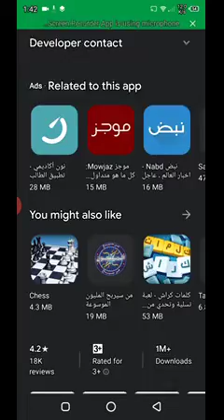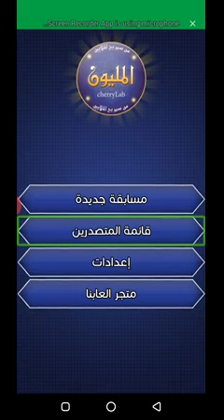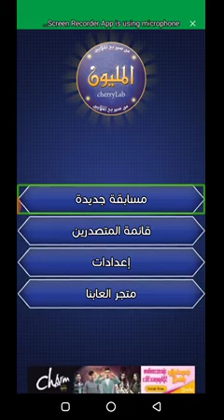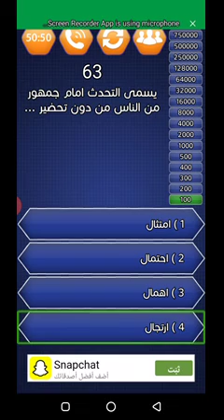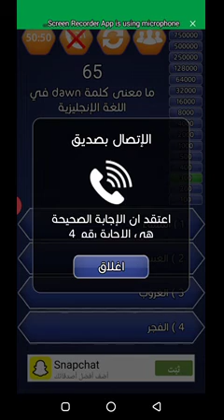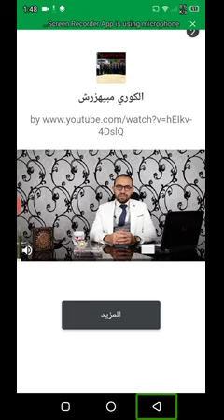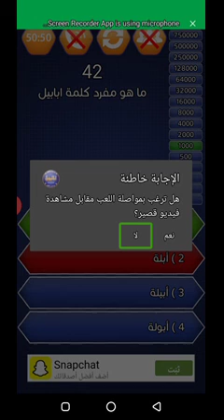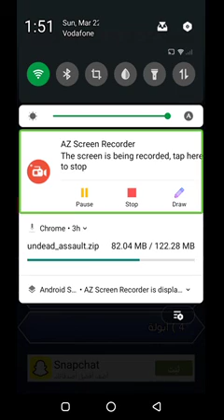لعبة الأسألة باللغة العربية للمكفوفين والمبصرين